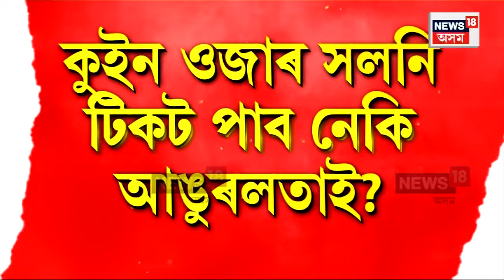Loksabha Election 2024 : গুৱাহাটী লোকসভা সমষ্টিক লৈ তৎপৰ গেৰুৱা বাহিনী | N18V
Loksabha Election 2024 | গুৱাহাটী লোকসভা সমষ্টিক লৈ গেৰুৱা বাহিনীৰ ব্যাপক তৎপৰতা। কোন হ’ব গুৱাহাটী লোকসভা সমষ্টিৰ বিজেপিৰ প্ৰাৰ্থী? বৰ্তমানৰ সাংসদ কুইন ওজাৰ লগতে প্ৰাৰ্থিত্বৰ চৰ্চাত আঙুৰলতা ডেকা আৰু এগৰাকী অৱসৰপ্ৰাপ্ত নিৰাপত্তা বিষয়া।